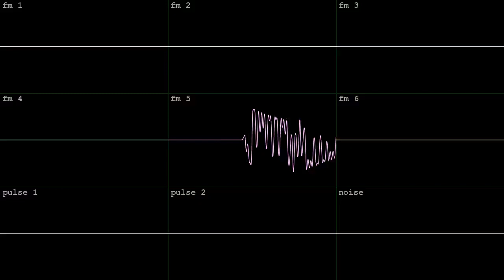battery flight test [YM2612 + SN76489]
made for Sega Genesis on free DefleMask Legacy 0.12.1!  entered to BotB's Summer Chip XII on June 10 2022.  wave vid made in corrscope